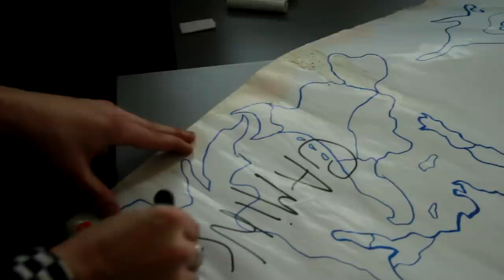HET FINALE OFFENSIEF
We hebben 3 nominaties!